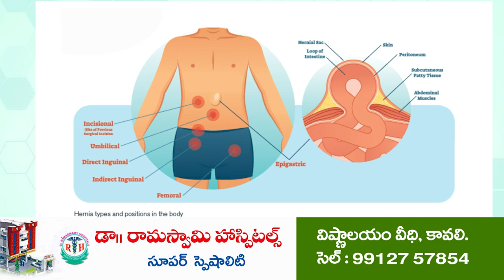కౌన్సిలర్ దాడి కేసుపై డీఎస్పీ విచారణ ప్రారంభం | DSP starts investigation | ISRO retired employee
కౌన్సిలర్ దాడి కేసుపై డీఎస్పీ విచారణ ప్రారంభం..